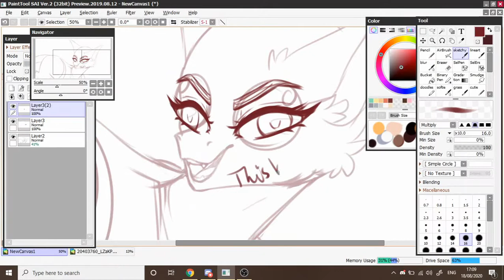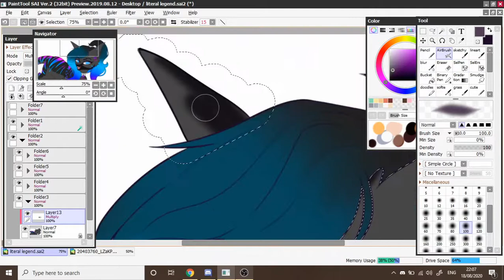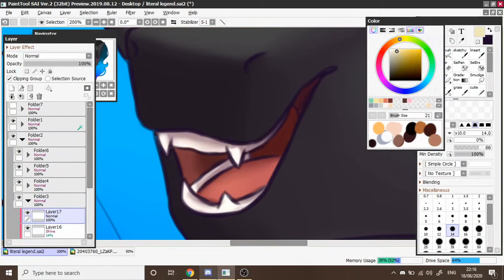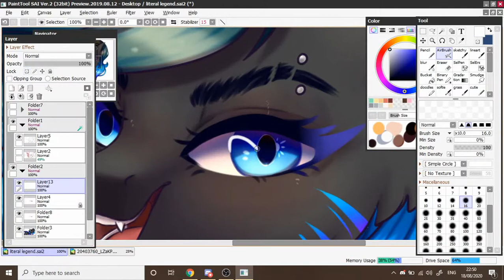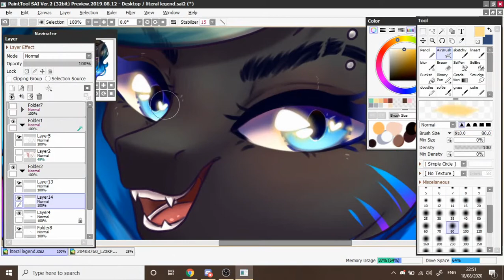.:MLP SPEEDPAINT:. |AT| Literal Legend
It's been a hot minute since my last vid, and i got nothin to say but that i had to format my laptop so camtasia got yeeted :/ so now i finally got some speedpaint ideas. I've taken a small break all over after the Lebanon Blast since i live there, so after the blast, i lost all motivation for a couple of days. I've opened up commissions to help save up since Lebanon is just not in a great place atm at all and the economic crises here is just horrible. So, feel free to dm me in discord if you're interested in either donating or commissioning me uwu

My side of an art trade with my lovely RyuketsuKira uwu

☆Art in the corner by ---☆

♫♪ Music Used ♫♪
Ayesha Erotica - literal legend
Doja Cat - Boss Bitch

(╯◕_◕)╯ IMPORTANT
AT- For idols and friends only! (maybe smol occassions)
Collabs- For idols and friends only!
Commissions- OPEN
Requests- CLOSED